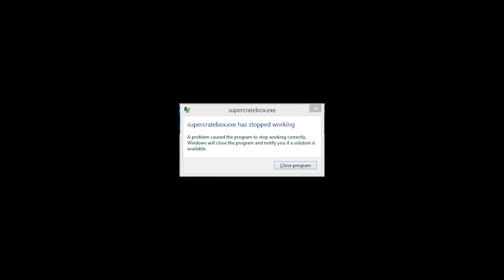Crash & Burn - Let's Play Super Crate Box - Part 1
Vlambeer's SUPER CRATE BOX is coming to bring back the glory of the golden arcade age, when all that really mattered was getting on that high score list. Grab your baseball cap and loosen your pants, it's time to fight endless hordes of enemies and collect every weapon crate you can. Prepare for an arcade delight with tight controls, refreshing game mechanics, cracking retro art and a terribly hip chiptune soundtrack.